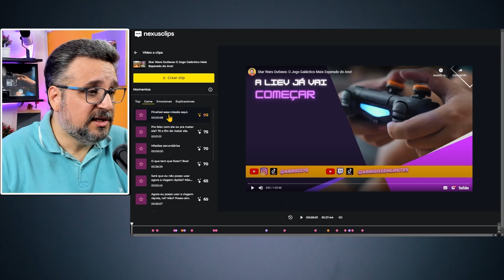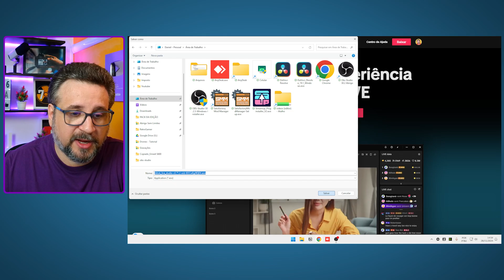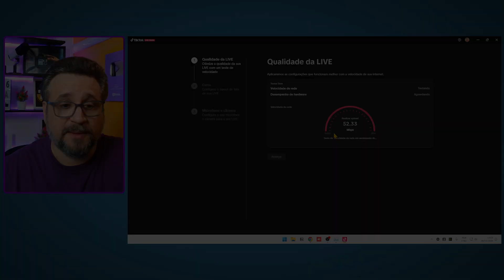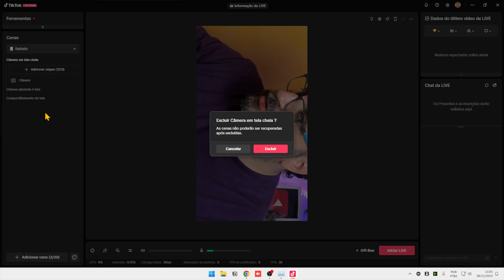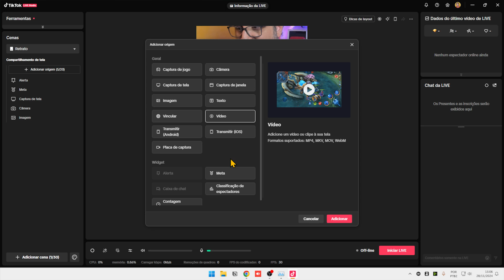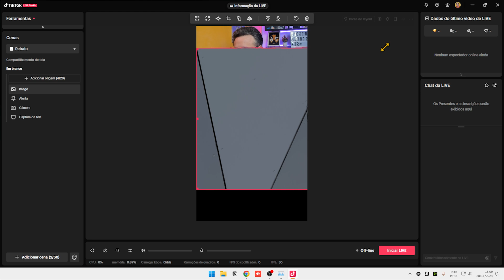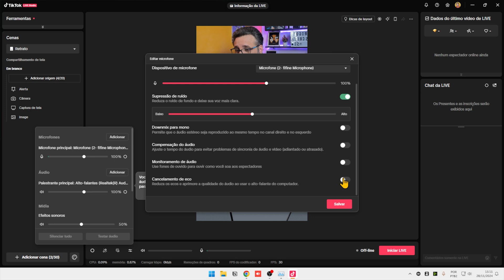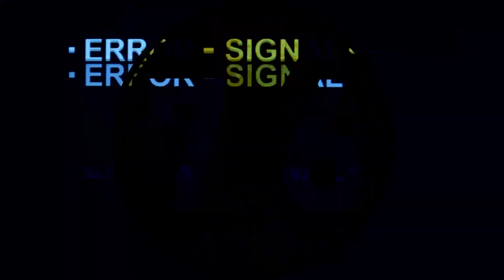Como Fazer Live no TikTok pelo PC: Tutorial Completo!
Descubra como fazer live no TikTok pelo PC com este tutorial definitivo! Aprenda o passo a passo completo para configurar sua transmissão ao vivo, desde as ferramentas necessárias até as melhores práticas para engajar seu público. Seja para crescer sua audiência, compartilhar conhecimento ou se divertir, nossas dicas tornarão suas lives mais profissionais e cativantes. Não perca este guia essencial para brilhar no TikTok com lives pelo PC!

🛒 *Lista de Equipamentos para gravação e lives indicados pelo Abrigo76*